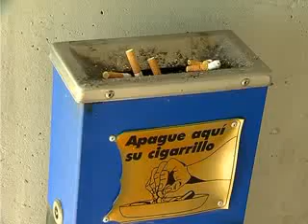LA LÍNEA : PROGRAMAS PARA DEJAR DE FUMAR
Los programas para abandonar el tabaquismo que ofrecen los centros de salud están experimentando un repunte de peticiones desde la aprobación de la nueva ley. Con una duración de dos meses, tiene buenos niveles de éxito y pueden solicitarse a través del médico de cabecera.